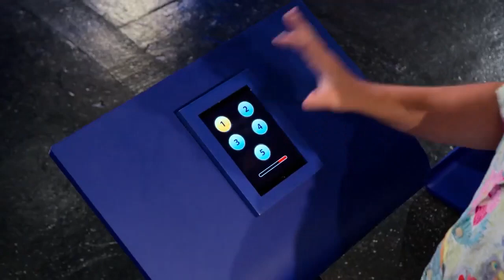Is It Cake with Mike Day Captain Pounder and Optimus Prime - Fast Food Fakeout - 1x1 - Opening Scene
Portrayed by Is It Cake (2022)